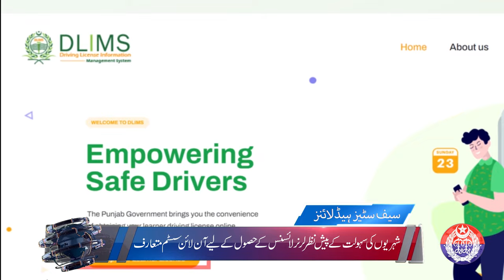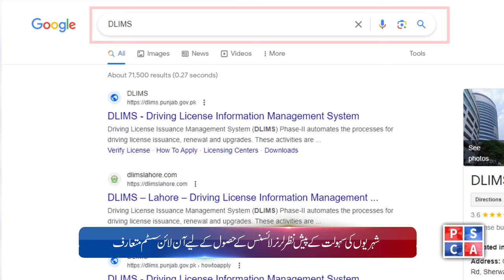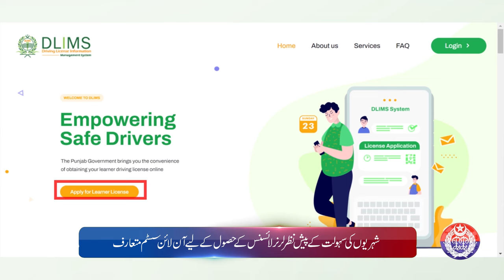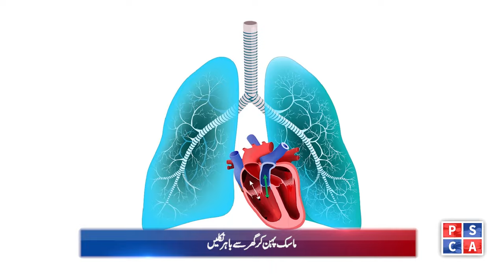Punjab Police News Bulletin | 11 December 2023